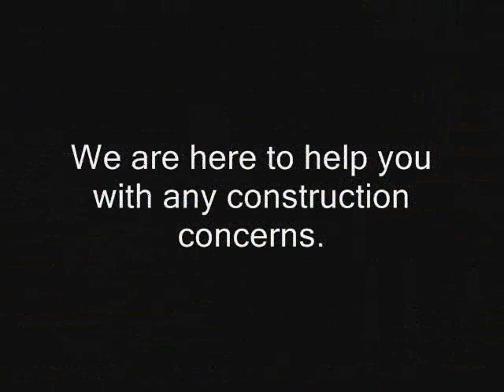Artesia Commercial Contruction Claim Los Angeles call Shafran 310 295 1960